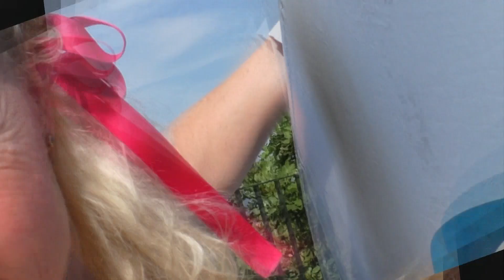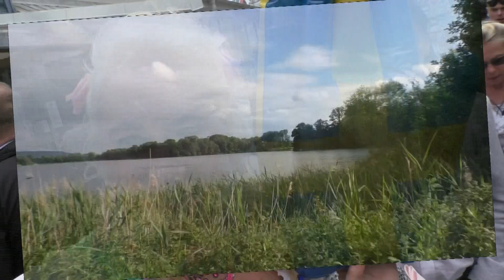tischtennis mein schöner hobby